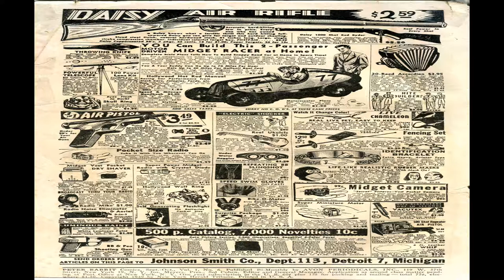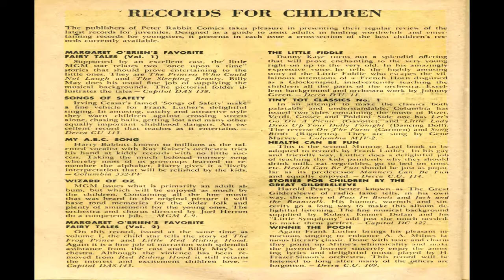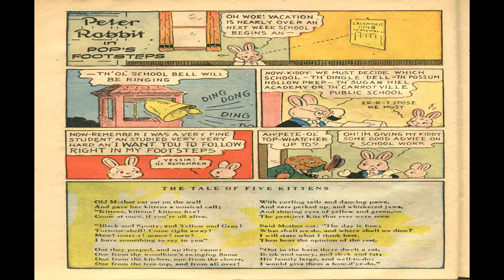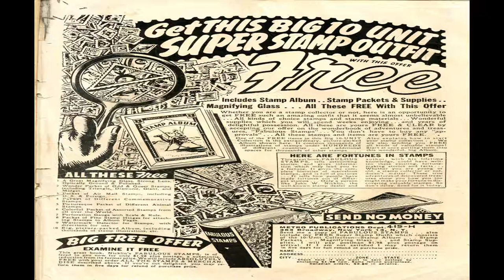Peter Rabbit No 6 Comix Book Movie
Title | Peter Rabbit No 6 | Publisher:  Avon Comics | Date: July 1949 | Lang: English

Comic Contents:
Cover
1 page

Comic Story
Peter on Parade
3 pages

Activity Pages
Pixie Puzzle Adventures
2 page

Comic Story
Peter Rabbit All Bound Up
2 pages

Comic Story
Skeets by Don Wallins
2  pages

Comic Story
Peter Rabbit Playing Leap Frog
2  pages

Comic Story
Peter Rabbit the Bread Winner
4  pages

Activity Pages
Pixie Puzzle Adventures
2 page

Text Story
Records for Children
2 pages

Comic Story
Peter Rabbit Fit to Be Tied
2  pages

Comic Story
Peter Rabbit Pop's Footsteps
2  pages

Comic Story
Peter Rabbit Always Prove Things For Yourself
2  pages

Comic Story
Peter Rabbit the Pratical Inventor
2  pages

Comic Story
Peter Rabbit School Committee
2  pages

Advertisement
Get This Big 10 Unit Super Stamp Outfit
1 page

Advertisement
How Joe's Body Brought Him Fame Instead of Shame
1 page

  Select YouTube
  Search gharold

Peter Rabbit No 6 Comix Book Movie is presented in full screen, 1920 X 1080 HD (1080P) quality video, without music, narration, sound, animation, pans or zooms, enabling every comix panel, of the story, to be read and enjoyed, on or off-line, at any time, and in any place you can access it.

Peter Rabbit No 6 Comix Book Movie is part of the golden age comixs' Humor; Youth; Teen genre. The Golden Age refers to the first cycle of superhero comixs which existed between 1938 and 1950. This was the period in which the concept of the superhero was born.